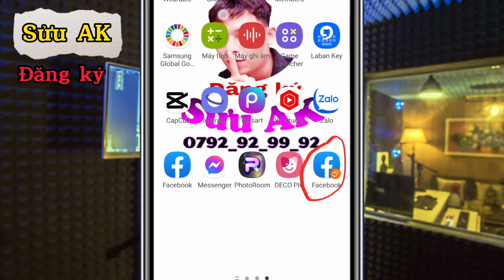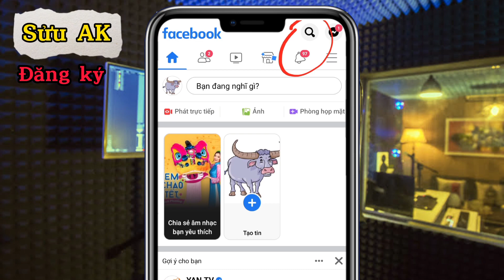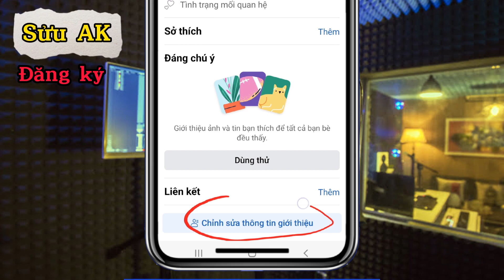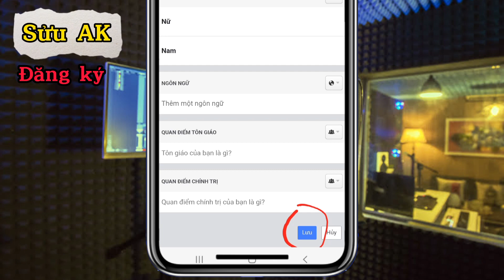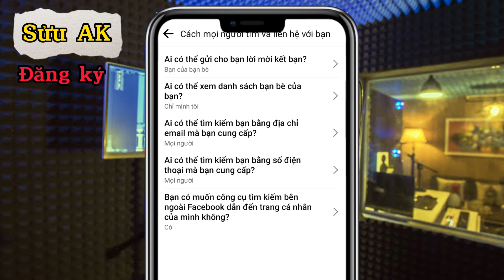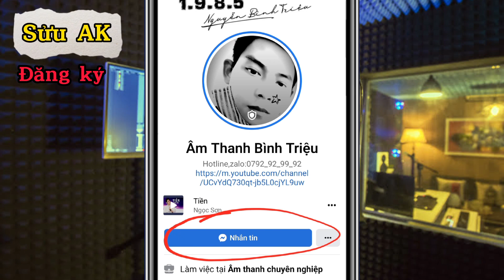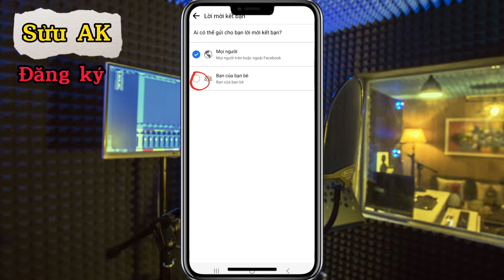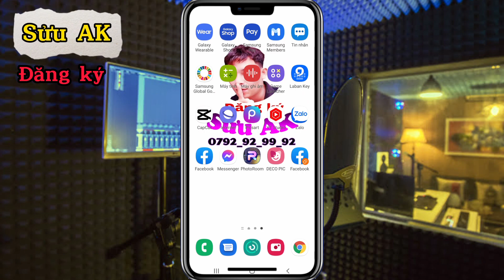Cách bật nút theo dõi Facebook bật nút thêm bạn bè bật riêng nút nhắn tin || Sửu AK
mọi thắc mắc về bản quyền lh:
zalo:0792_92_99_92
© Bản quyền video thuộc về Sửu AK © Copyright video by Sửu AK  ☞ Do Not Reup